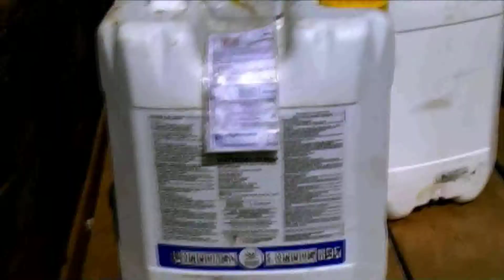Jornal da Amazônia | Capim-navalha ameaça pecuária na Amazônia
Capim-navalha ameaça pecuária na Amazônia.